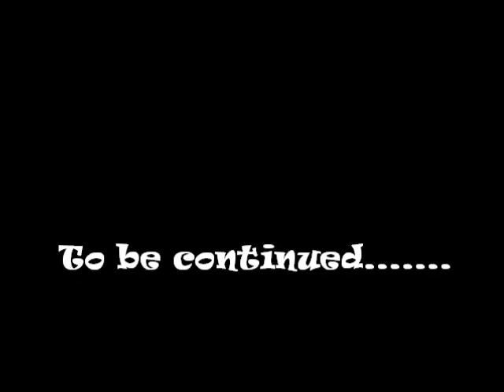Our Bangkok Trip (Part 1)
Snoopy exhibits and vlogging with the son!